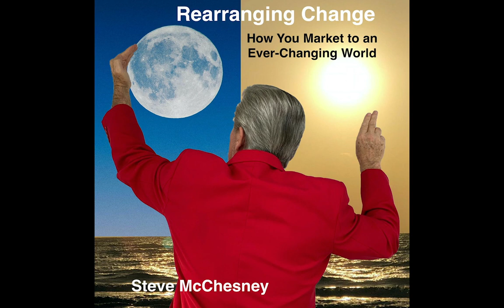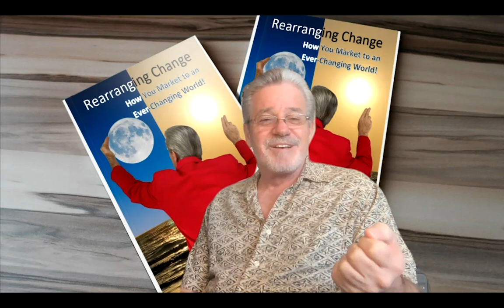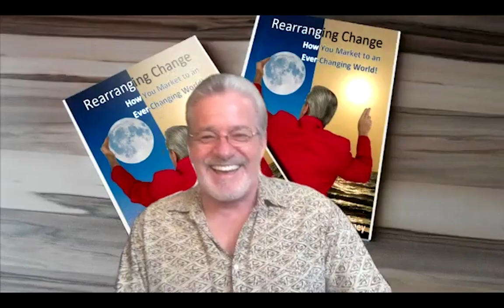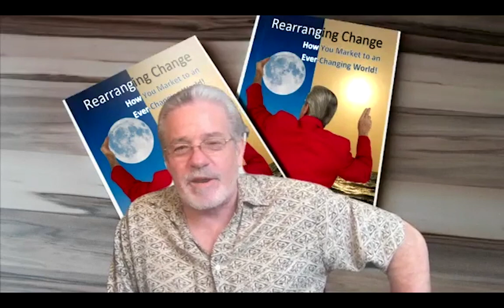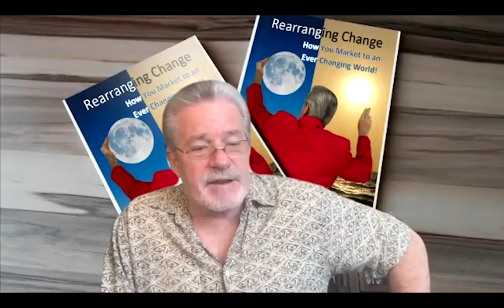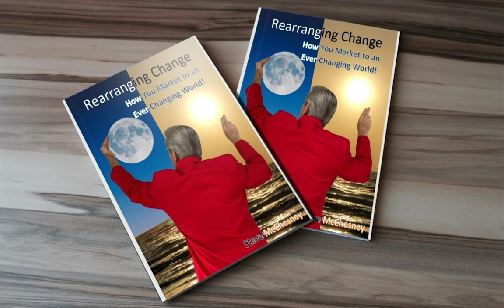014 Jon Taffer - Generosity as a motivator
We discuss using generosity as a motivator in our marketing.

Ron Seggi interviews 'Bar Rescue' host Jon Taffer